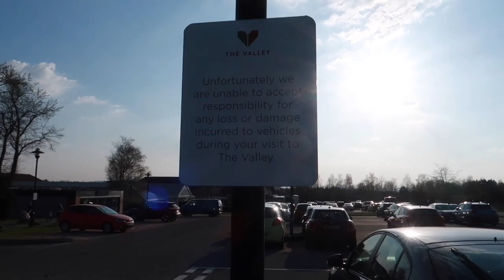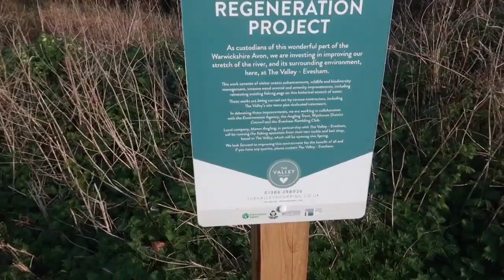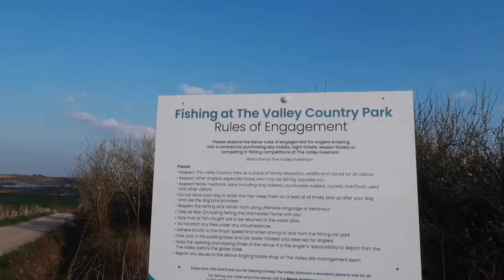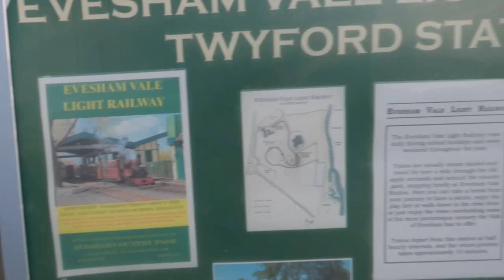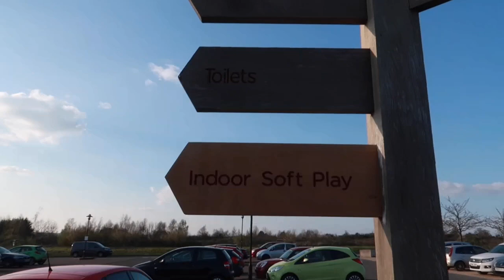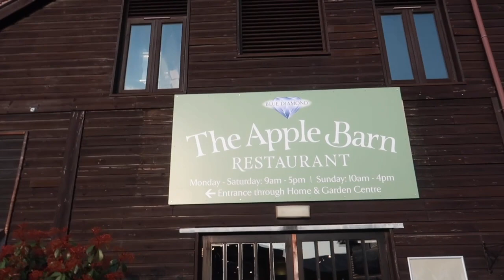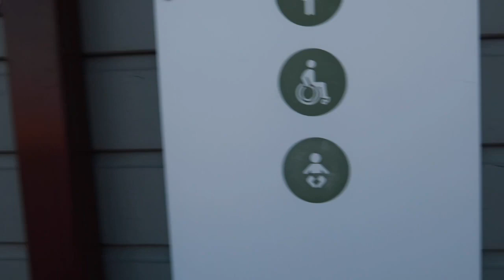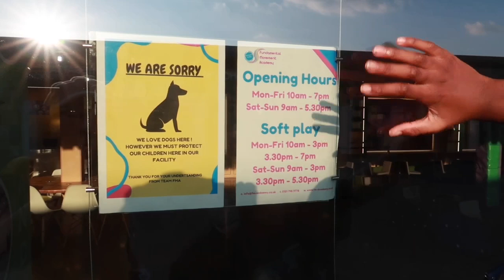A Day in the Life of @victorogeorgeo The Valley Evesham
River Avon
Train Station
Shopping Centre
Adventure Grounds
Dog Walks Foot Path
Parking Area Spaces